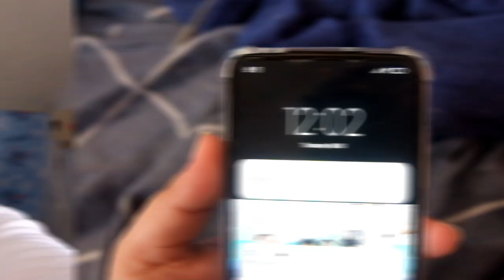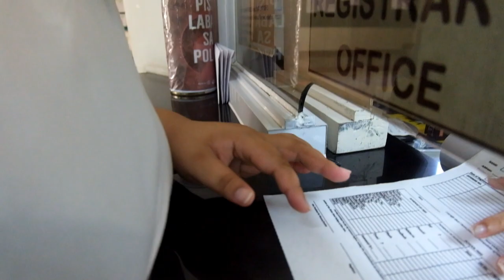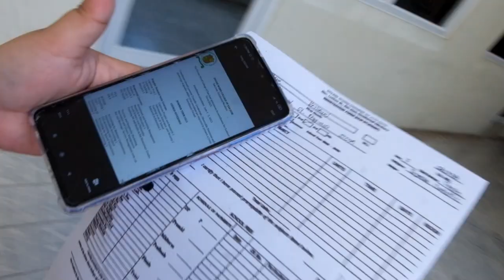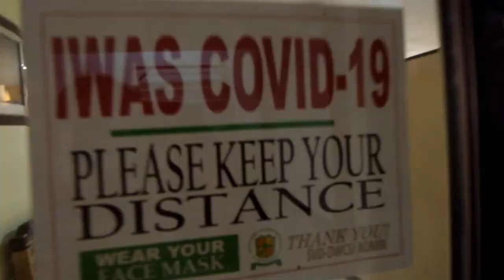SCHOOL VLOG #1 - My first day on summer class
This video will be part of a series which showcases the life of a BSHM student of Divine Word College of San Jose